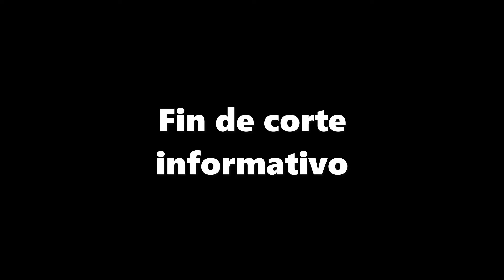15 Cosas que no sabias de Bryan A. 506 (Parte 3)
Luego de un mes del ultimo video de 15 cosas que no sabias de Bryan A. 506 (o sea yo) decidi volver con todo hasta llegar a las 50 cosas que no sabias de mi. Disfruten

Mi gamertag (de minecraft):
/VinyanCrafter32

Chao.